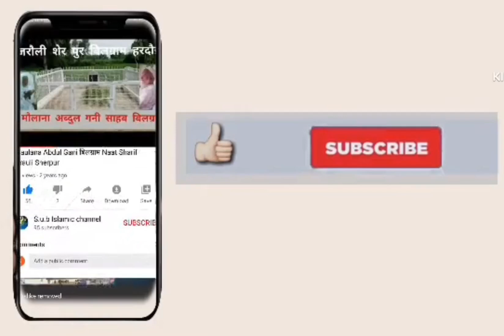deeni our Islam ki baten baten 27 August 2024